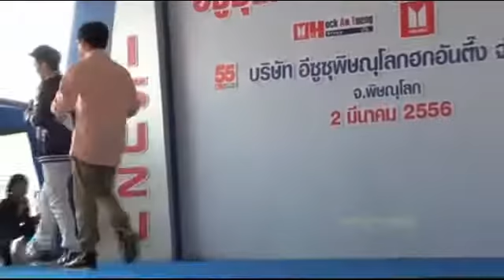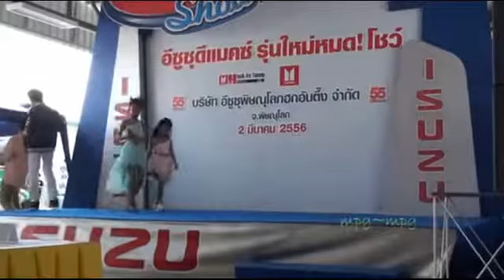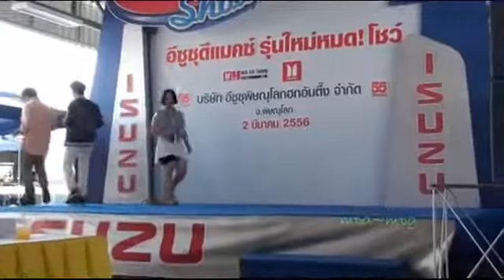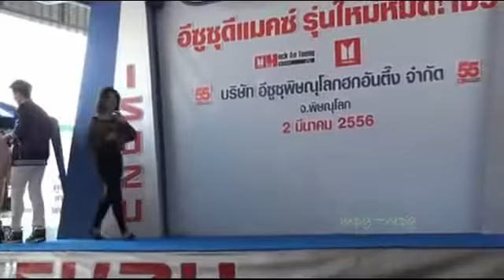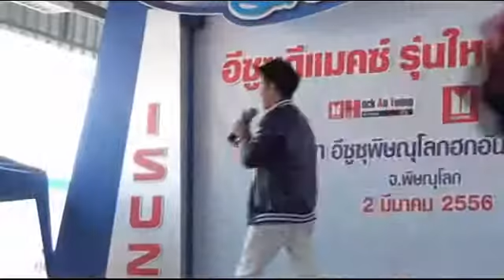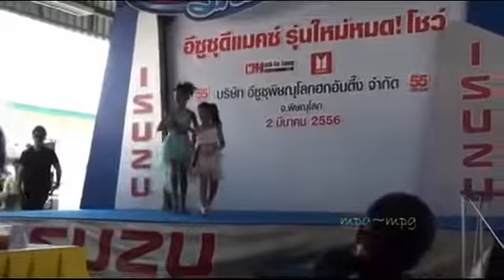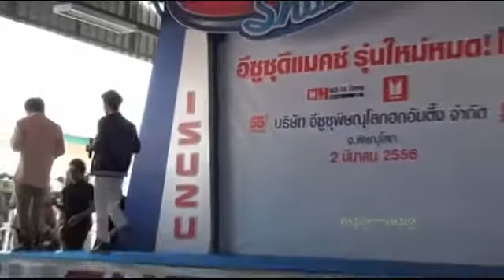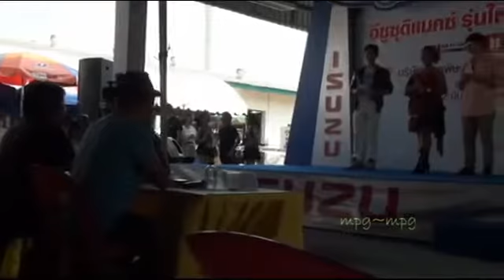อ๊อฟ ศุภณัฐ-ดาร์ท : พิธีกร Isuzu จ.พิษณุโลก (2/3/56)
โครงการ : Sing&Dance ร้อง เต้น เฟ้นดาว
พิธีกร : อ๊อฟ ศุภณัฐ Aof Supanat + ดาร์ท samadart
งาน : All New Isuzu D-Max Show
สถานที่ : บ.อีซูซุพิษณุโลกฮกอันตึ๊ง จำกัด จ.พิษณุโลก
วันที่ : วันเสาร์ที่ 2 มี.ค. 2556 (2/3/2013)